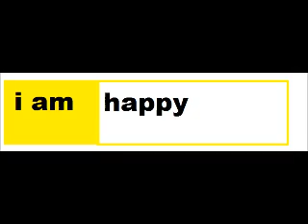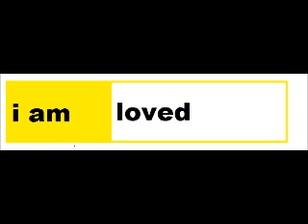i am bracken